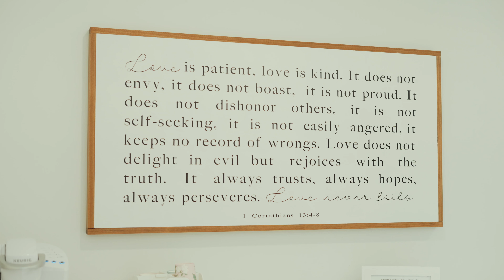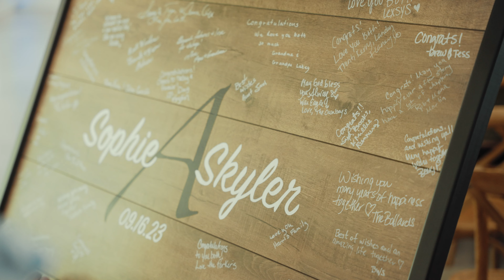Sophia & Skyler | Wedding Highlight Film (Wichita, KS)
We had the honor of capturing Sophia and Skyler on their special day. From the heartfelt vows to the joyous celebration, every moment was filled with love, laughter, and unforgettable memories. 💍📽️

At Swift Wedding Films, we believe in telling love stories that last a lifetime. We hope you enjoy this highlight film as much as we enjoyed creating it!

For more wedding inspiration and to book us for your big day, visit swiftweddings.com